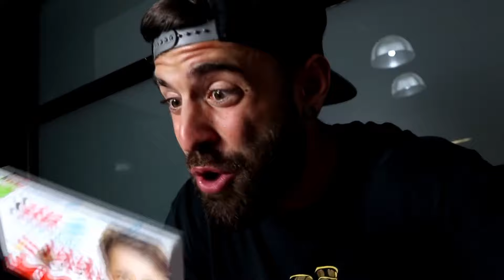COMER esto a DIARIO te causa ACNÉ y como SUSTITUIRLO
MI TOP DE SUPLEMENTOS

En este video veremos los 7 alimentos mas tóxicos o no tan saludables  y como sustituirlos si tu objetivo es tener una piel saludable, alimentos que te están generando acné u otras imperfecciones de la piel, así que quédate hasta el final de este video para no perderte ninguno de los consejos que te mostrare a continuación.